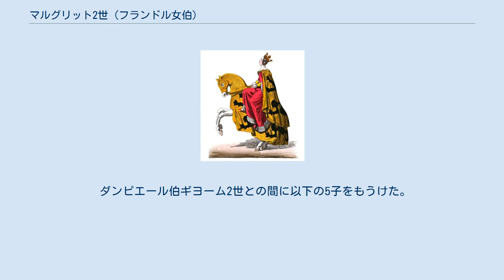マルグリット2世 (フランドル女伯)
マルグリット2世（Marguerite II, 1202年6月2日 - 1280年2月10日）は、フランドル女伯（在位：1244年 - 1247年、1251年 - 1278年）、エノー女伯（1世、在位：1244年 - 1246年、1257年 - 1280年）。
父はラテン皇帝にも即位したボードゥアン1世、母はシャンパーニュ伯アンリ1世の娘マリー。
姉にフランドル女伯兼エノー女伯ジャンヌがいる。
 1202年に父が第4回十字軍に参加、出発した後に生まれた。
姉ジャンヌと共に母の後見を受け、1204年の母の死後は叔父のナミュール伯フィリップ、次いでフランス王フィリップ2世が後見人となった。
なお、父は1205年にブルガリア皇帝カロヤン＝ヨハニッツァに敗れて獄死、もう1人の叔父アンリ（フィリップの弟）が次のラテン皇帝に即位している（フランドルとエノーはジャンヌが相続）。
 1212年にアヴェーヌ伯ブシャール4世と結婚、ジャンを始め3人の子を産んだが、ローマ教皇から婚姻の無効を申し立てられ、1221年に結婚関係を解消、1223年にダンピエール伯ギヨーム2世と再婚、ギヨーム、ギーら5人の子を儲けた。
1244年に姉が子の無いまま没したので、フランドル、エノーを相続した。
 しかし、同年にギヨームにフランドルを継がせようとした為、ジャンが反発して紛争を始めてしまった（フランドル継承戦争）。
1246年にルイ9世の調停を受けてフランドルはギヨーム、エノーはジャンが相続すると取り決められたが、マルグリットは1247年にギヨームにフランドルを譲ったものの、ジャンにエノーを渡さなかった為に再び戦端が開かれ、1251年のギヨームの死、1253年のギーの敗北を経てジャンが名実共にエノー伯となった。
 ところが、1257年にジャンが急死、マルグリットがエノー女伯に復位した（フランドル女伯もギヨームの死に伴い復位）。
以後フランドルは1278年にギーに譲り、エノーは1280年のマルグリットの死後に孫のジャンに受け継がれていった。
 アヴェーヌ伯ブシャール4世との間に以下の3子をもうけた。
 ダンピエール伯ギヨーム2世との間に以下の5子をもうけた。